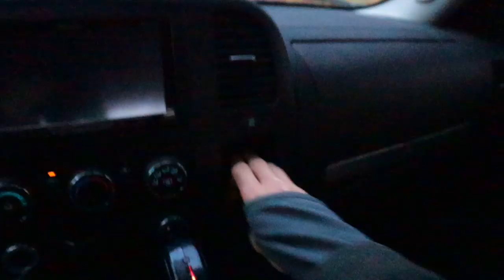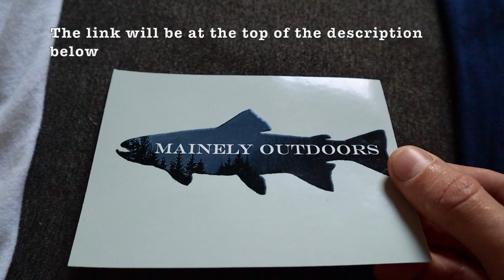Fly Fishing Grand Lake Stream for Landlocked Salmon! + Cooking Ruffed Grouse “wings” on my tailgate!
Yes, It's finally here! I made some merch!

Also, these are just the first designs I have all kinds of ideas and want to hear your feedback about what you think and ways I can improve them!

On to the video. Were back out in Grand lake stream and today I was able to hook up to a great landlocked salmon! To make the day even better I cooked up some ruffed grouse “chicken wings” in the back of my truck for a lunch and closed out the day hunting my way home. It was a great trip and I can’t wait to get back out to Grand Lake Stream next spring!

-MainelyOutDoors (Jesse)

Trout fly fishing reel
My favorite Trout fly line
Large spinning reel
Fly Box (Super cheap and but get the job done)
Net quick release magnet

My cooking set up:

Lightweight Pan
Water filtration system

Cutting tools:

Pocket (favorite of all time!!)
Locking (my very first that I still own since I was 9 soo I’d say it lasts)

Filming Equipment:

Big Camera
Camera kit
My only camera lenses at the moment
Polarizing lenses
ND filter

Best GoPro microphone
Battery pack for all-day recording
Small microphone
GoPro case to hold the mic adaptor
GoPro Mic adaptor
Day Pack

Best outdoors camera backpack (love this thing!!)